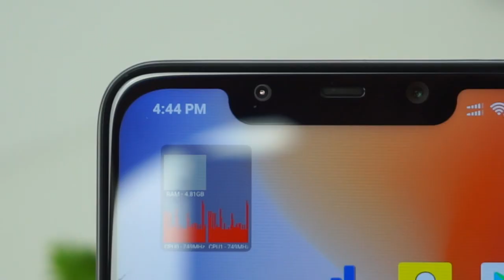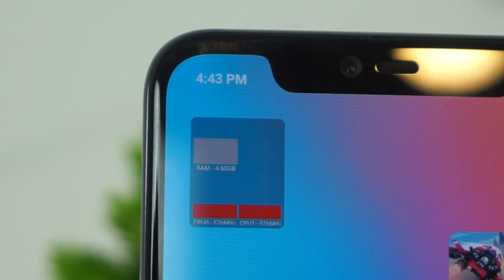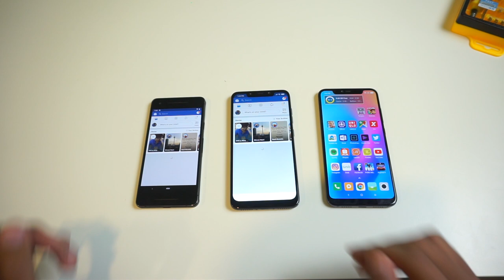8GB RAM Pada Telefon - Perlu Atau Tidak?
Setiap minggu akan ada satu telefon baru diperkenalkan pada masa ini dan menawarkan pelbagai jenis fungsi serta teknologi baru akan diperkenalkan. kebanyakan pengguna akan mempunyai masalah hendak memilih jumlah ram keperluan mereka kerana pilihan ini adalah tetap apabila sudah membelinya.

Video kali ini akan memperlihatkan jumlah aplikasi serta permainan yang boleh diletakkan pada RAM yang sedia ada berdasarkan jumlah tersedia seperti 4GB,6GB dan 8GB.